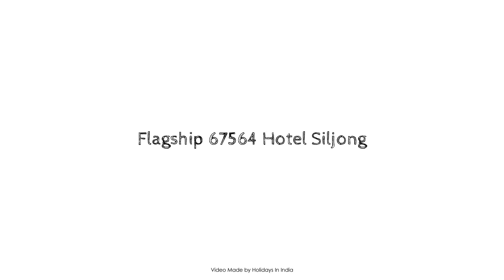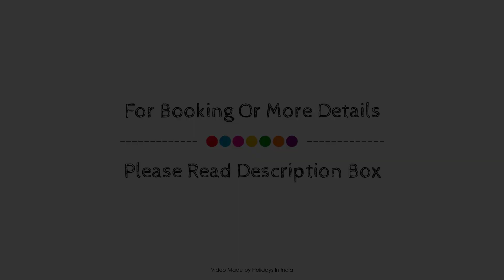Flagship 67564 Hotel Siljong, Gangtok, India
Searching For
1. Flagship 67564 Hotel Siljong - Gangtok
2. Flagship 67564 Hotel Siljong - Gangtok Virtual Tour
3. Flagship 67564 Hotel Siljong - Gangtok Rooms
4. Flagship 67564 Hotel Siljong - Gangtok Amenities
5. Flagship 67564 Hotel Siljong - Gangtok Videos
6. Flagship 67564 Hotel Siljong - Gangtok Offers
7. Flagship 67564 Hotel Siljong - Gangtok Deals
Audio Credit:
Track Title: Reasons To Hope
Artist: Reed Mathis